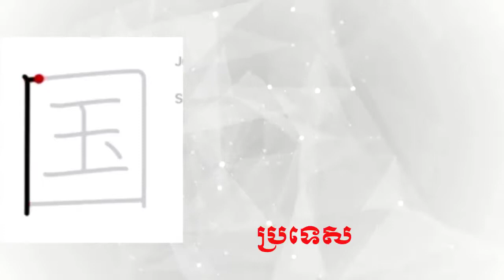Learning KANJI តោះរៀនសរសេរអក្សរ ខាន់ជិ ទាំងអស់គ្នា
Welcome toរៀនភាសារជប៉ុនងាយៗ .com's Kantan Kana. In this series, you will learn the Japanese writing systems known as Kana. Japanese has three writing systems: Hiragana, Katakana and Kanji. This series, we will learn both Hiragana and Katakana, collectively known as Kana. Over 25 lessons we will teach you Kana using simple steps, showing stroke order, tricks for memorization, and usage in YouTube, រៀនភាសាជប៉ុនងាយៗ, japanese songs, japanese music, learning japanese for beginners , learning japanese books, learning japanese by listening, learning japanese daily conversation , learning japanese easy, learning japanese grammar, learning japanese hiragana and katakana a , workbook for self-study, learning japanese kanji, learning japanese katakana, learning japanese khmer, learning japanese on youtube, learning japanese online youtube, learning japanese n5, learning japanese n4, learning japanese n3 អរគុណអ្នកទាំងអស់គ្នា